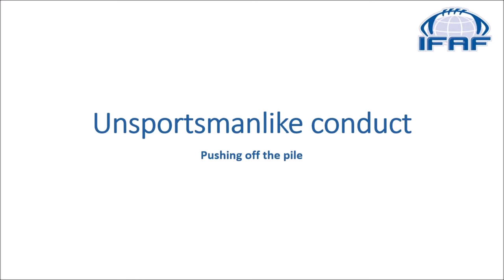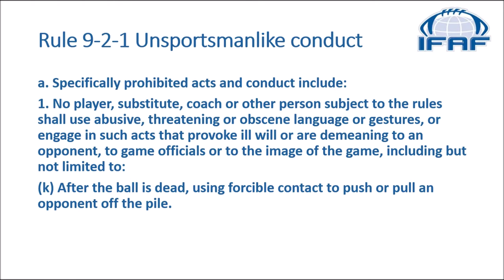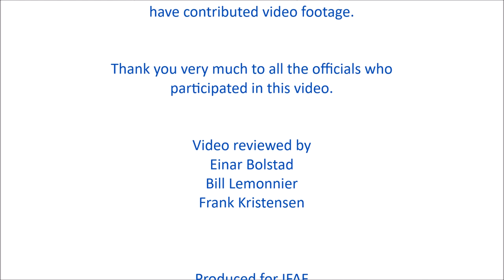IFAF Training Tape 2021 32 Unsportsmanlike conduct Pushing off the pile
What is forcible in this context and what is not enough for a flag.